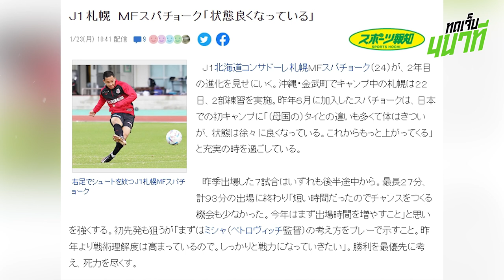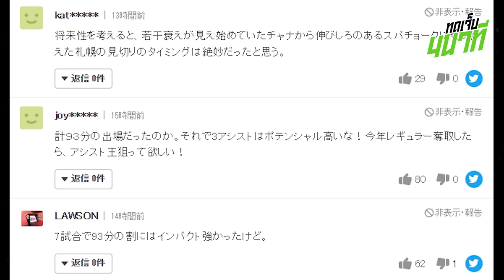สุภโชคเผย เข้าใจแทคติกมิช่าแล้ว พร้อมลุยเจลีก 2023 แฟนบอลญี่ปุ่นชมอนาคตไปได้ไกล! | ทดเจ็บ 4 นาที